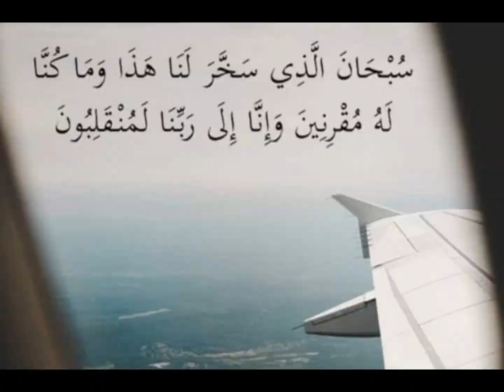بسم الله الرحمن الرحيم "واتبعوا ما تتلوا الشياطين على ملك سليمان..."